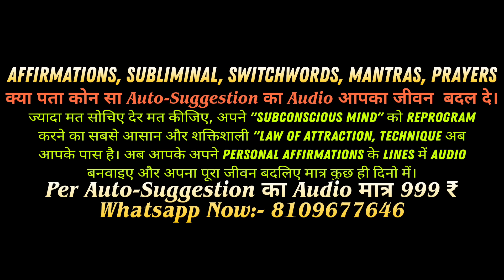मैं भाग्यशाली हूं 🍀Affirmation Song In Hindi 🎶 Always Successful ✨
Affirmation Song Lyrics:

Chorus:
मेरा भाग्य हर दिन और बेहतर होता जा रहा है,
मेरी हर इच्छा पूरी हो रही है,
मैं पूर्ण रूप से संतुष्ट हूँ,

Verse 1:
सफलता मेरे जीवन का हिस्सा है,
मैं सफलता को सहजता से अपनी ओर आकर्षित करता हूँ,

Chorus:
हर कदम मुझे मेरे लक्ष्य के करीब ले जा रहा है,
मैं हमेशा सही समय पर सही अवसरों को आकर्षित करता हूँ,
मैं ईश्वर का सर्वश्रेष्ठ रचना हूँ,
मैं अपनी मेहनत और प्रयास से जीवन में चमत्कार देख रहा हूँ,

Verse 2:
मैं सकारात्मकता और सफलता का चुंबक हूँ,
मैं अपने जीवन में चमत्कारों का अनुभव कर रहा हूँ,
मैं हर परिस्थिति में विजयी हूँ,
मेरे पास सब कुछ है,

मैं भाग्यशाली हूँ, हर दिन इच्छाएँ पूरी हो रही हैं, positive aur success, powerful song, daily manifestation, success affirmations, positive affirmations song

मैं भाग्यशाली हूँ, हर दिन इच्छाएँ पूरी हो रही हैं, positive aur success, powerful song, daily affirmations, success affirmations, Hinglish affirmations, manifestation song

Your QUIRES:-
Songs affirmations
affirmations songs snoop dogg
affirmations songs r&b
affirmations songs for kindergarten
positive affirmations songs
positive affirmations
positive affirmations tamil
positive affirmations sleep
positive affirmations malayalam
positive affirmations music
positive affirmations songs
positive affirmations songs hindi
positive affirmation songs for
preschoolers
positive thinking songs
positive thinking songs in hindi
positive thinking songs in tamil
positive thinking songs in english
positive thinking songs in telugu
positive thinking songs in kannada
positive thinking songs in sinhala
positive music for success
positive mantras for success